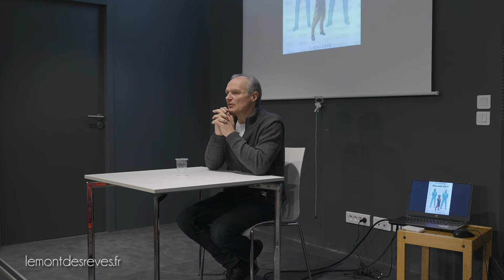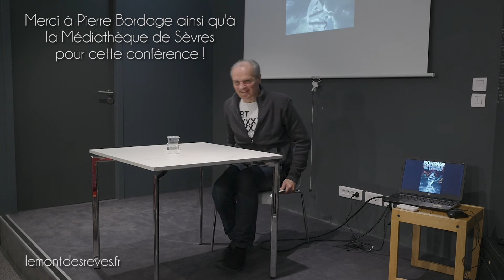Rencontre avec Pierre Bordage - Médiathèque de Sèvres - janvier 2017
Rencontre avec Pierre Bordage, célèbre écrivain vendéen de science-fiction, qui donnait plusieurs conférences le 27 janvier dernier à la Médiathèque de Sèvres ! ⬇️⬇️⬇️